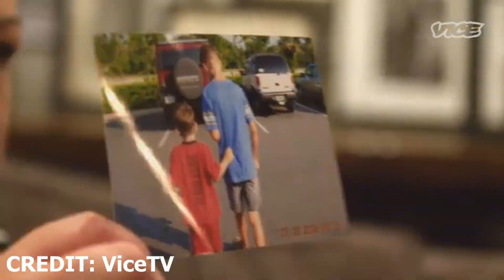The Dark Side of the Ring Chris Benoit Part 1 and 2 Full REVIEW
Here is my Dark Side of the Ring Chris Benoit part one and two reviews of the two-part documentary on Vice TV. It features a breakdown of both parts one and two which I highly recommend you watch first before this. You can view both episodes for FREE right now on YouTube. The links to both episodes are provided below.